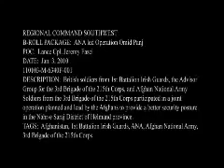British Army ANA Afghanistan